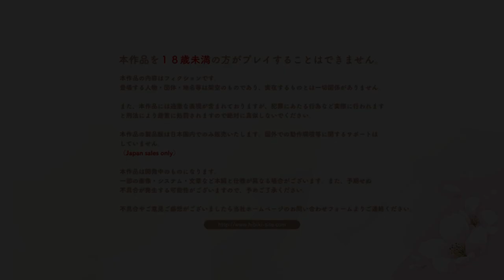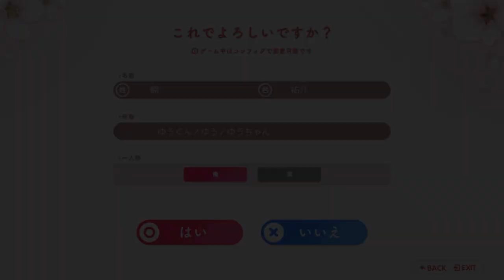[001] ゆうくんの社会生活が心配な恋おじさんのRe CATION～Melty Healing～ 体験版 【hibiki works】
■注意

この動画は､  Windows用ソフト『Re CATION～Melty Healing～ 体験版』を元に作成されており、製品版とは一部異なる場合がございます。

許可しておりません。
三次利用になって権利元に迷惑をかけるので、絶対にやめてください。

■タイトル
　Re CATION～Melty Healing～

■ブランド
　hibiki works/あかべぇそふとつぅ

■STAFF
　原画：おりょう
　シナリオ：水瀬拓未
　声優：葵時緒 ／ 水野七海 ／ 森谷こころ

■STORY
　春、新生活の季節。

　地方都市にある支社へ転勤することになった社会人2年目のあなたは、
慌ただしい日々の中で、それでもどうにか部屋を探し、引っ越しを終えた。

　新たなオフィスには、一癖ありそうな上司と、新しい同僚たち。
　さらに、いきなり振られた大きな役割。不安と期待が入り交じる中、
新天地での生活を始めたあなたに、いくつかの出会いが訪れる。

　それは、今後の生活――
　ひいては人生にも影響を与えるかもしれない、大きな出会いだった。

　　社会人となり、忙しい毎日を過ごす中で、考えることといえば仕事のことばかり。
ときに怠惰に、ときに騒がしく過ごしていた学生時代を、懐かしく思い返すことがだんだん増えてきた。
　漠然とした不安はあるけれど、漠然としすぎていて、向き合うこともできずにそのままで。
　気付けば溜め息をついてしまうけれど、でも、自分がなにを求めているのか、自分でもわからない。

　そんなあなたに、必要なもの――。

　慰めも、励ましも、労いも。

　あなたを溶かす、癒やしをここに。